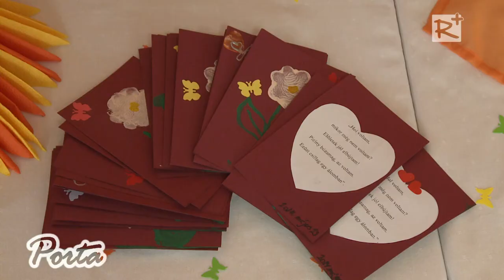Az újszülötteket és az édesanyákat köszöntötték Mogyoródon